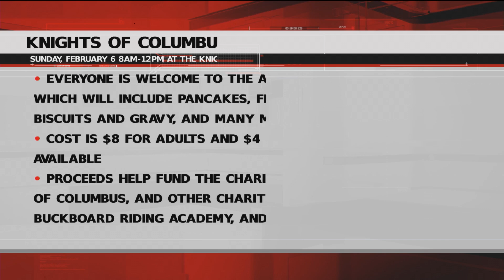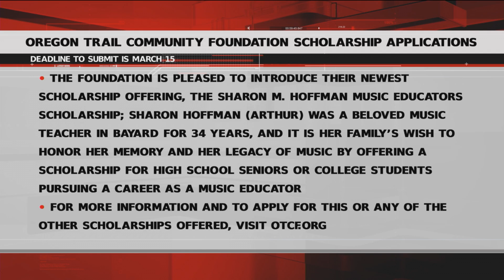Weekend Community Calendar